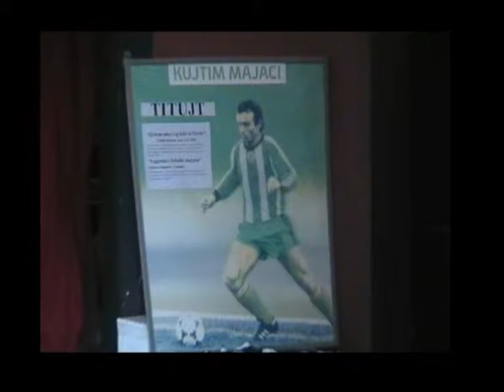CEREMONIA NE FIER VENDOSET NE QENDER TE QYTETIT SHTATORJA E LEGJENDES MAJACI LAJM